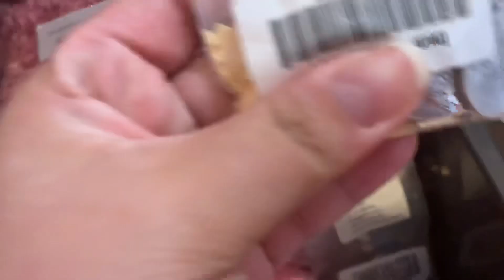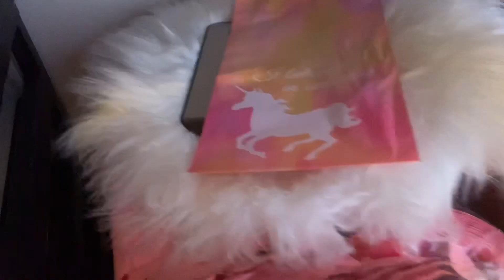How I organize my business/lip gloss inventory |Mompreneur Life Part 1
I hope you enjoyed this video and keep coming for more.
Remember Strong is Beautiful 🌸